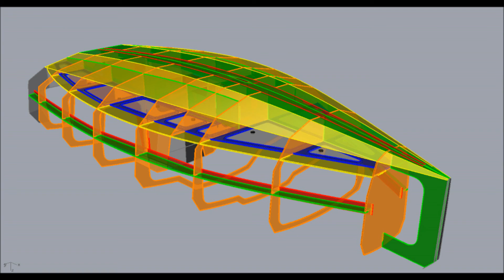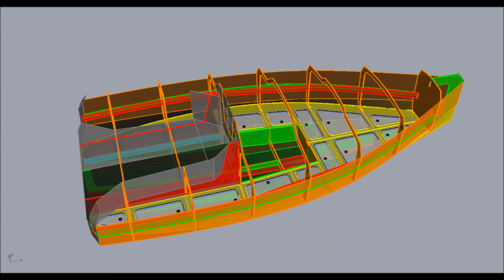Sequence of assembly yacht Lion 550 Adrenaline